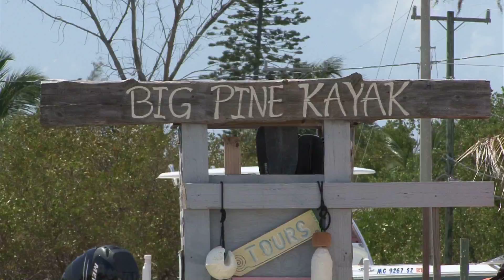Florida Keys - Big Pine Key - Die größte Insel der Florida Keys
Auf der größten Insel der Florida Keys, dem Big Pine Key, findet sich am Ende einer staubigen Straße ein kleiner Yachthafen. Von hier aus starten Kajaktouren zu den Mangroven. In das grüne Mangrovendickicht führen schmale Wasserwege, die eine bizarre Welt eröffnen. An manchen Stellen sind die Kanäle so schmal, dass man die Paddel sogar zur Seite legen muss. Eine sportliche Tour - in jeder Hinsicht.